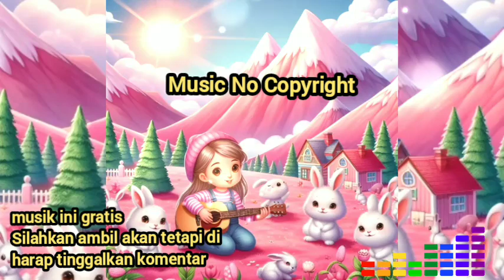GRATIS Backsound Musik No Copyright Guitar Ukulele Musik Santai Untuk Vlog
Selamat datang di HEASE OFFICIAL! 🎉

Nikmati koleksi backsound musik ceria yang sempurna untuk konten anak-anak.

1. Happy Kids - 0:00
2. Fun Day - 2:30
3. Playful Moments - 5:00

Gunakan musik ini dengan bijak dan semoga bermanfaat untuk proyek Anda. Terima kasih telah mendukung HEASE OFFICIAL! 🌟

Backsound ukulele terbaru untuk vlog dan konten kreasi lainnya silahkan gunakan ulang, namun mohon untuk berkomentar ijin terlebih dahulu

Selamat datang di channel kami! Jangan lupa untuk memberikan kredit kepada artis jika diperlukan.

Musik dalam video ini:

Judul: [Gantariz]

Artis: [HEASE BAND]

Genre: [UKULELE]

Gunakan musik ini untuk:

Video YouTube

Vlog

Presentasi

Proyek kreatif lainnya